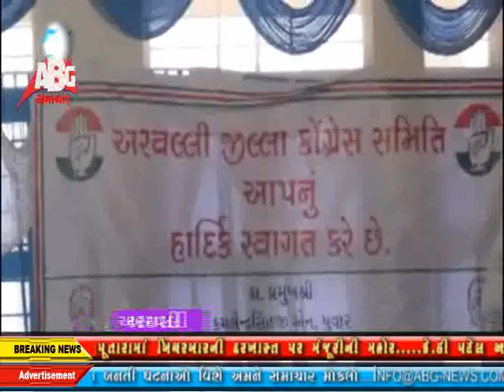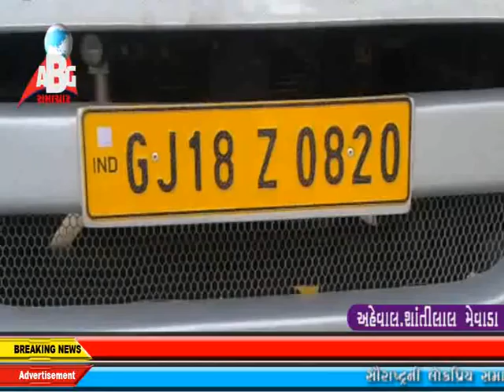abg news 02-04-2016